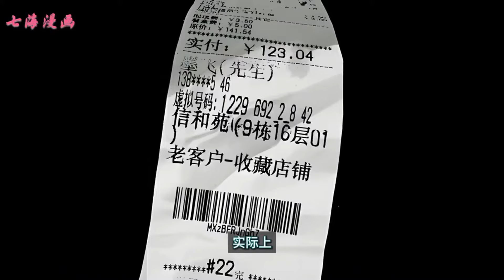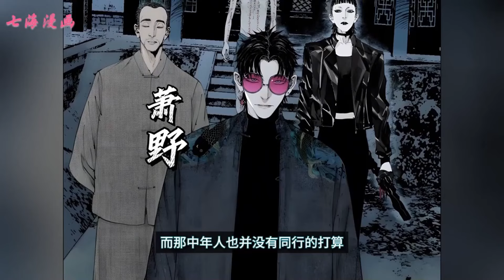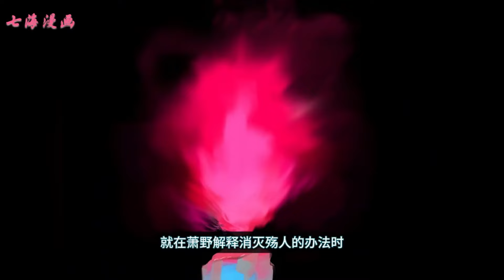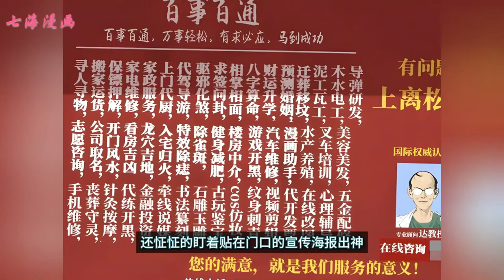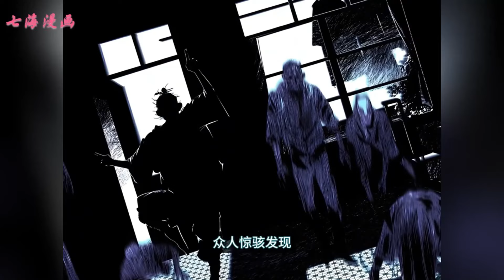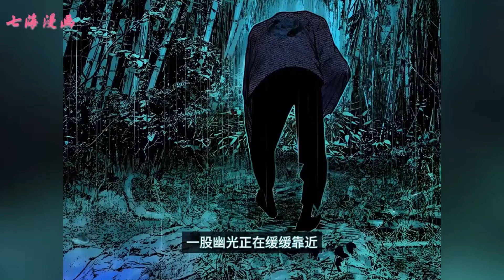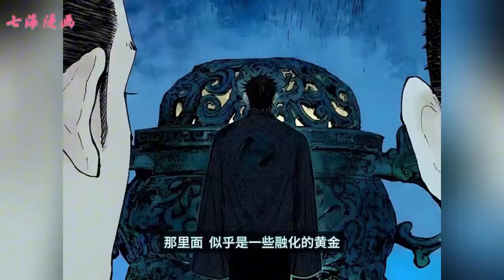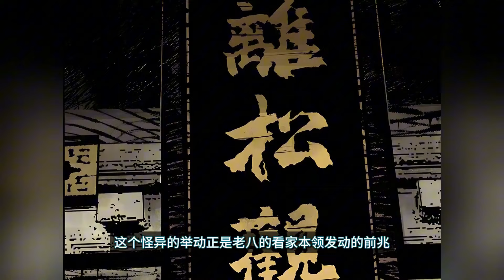《楚乌》第1~28集：人死化【殇】，它们会通过一道门来到世间制造灾祸。外卖小哥张炸阴差阳错误入阴宅引发【殇】乱危机，于是乎各方奇人异士群像登场，在一连串冒险和战斗中张炸也在不断成长。七海